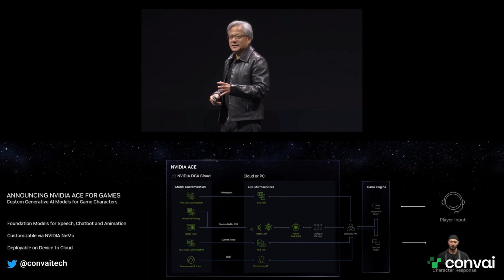AI NPCs are the future of video games - Jensen Huang | Nvidia Convai partnership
Convai (pronounced as 'convey') partnered with Nvidia to create a demo showcasing how real-time interaction with NPCs could be seamless and natural. Jensen Huang, Founder and CEO of Nvidia presented the collaborative demo in his keynote presentation at Computex 2023.

to try it out.

Have questions or need assistance?

Visit the Convai Developer Forum – our dedicated community and support team are here to help with bug reports and technical queries. Get the support you need and connect with other developers to enhance your experience.